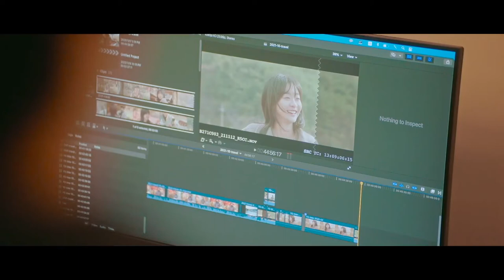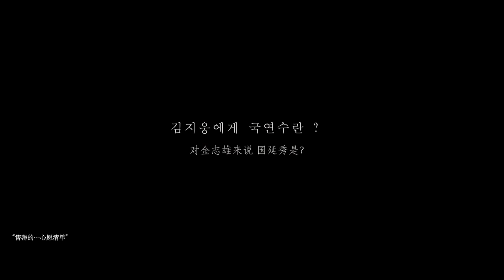[Our Beloved Summer][Kim Jiwoong] My life is not a movie. It’s a documentary…